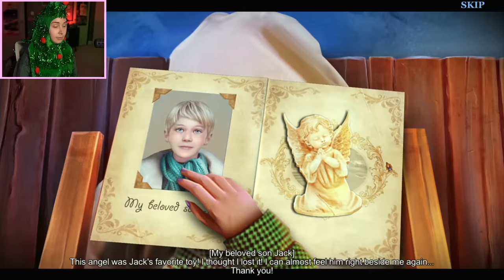Christmas Stories: The Gift of the Magi (Hidden Object Game)